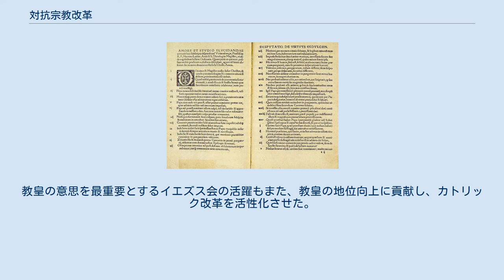対抗宗教改革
対抗宗教改革（たいこうしゅうきょうかいかく）は、16世紀のトリエント公会議を頂点としたカトリック教会内の改革刷新運動のこと。
かつては反宗教改革という語が用いられていたが、近年の研究の結果、改革運動は宗教改革より以前に始まっていたことがわかり、カトリック改革とも呼ばれるようになってきている。
 対抗宗教改革（カトリック改革）は従来、宗教改革とそれに伴って勃興したプロテスタントへの対抗という限定的な見方で捉えられてきたが、近年カトリック教会の改革は宗教改革以前、遅くとも15世紀初頭から推進されていたことが明らかになるにつれ、単なる宗教改革への反動とみる「対抗宗教改革」という言葉の語弊を避け、「カトリック改革」と呼んで中世後期以来の脈々と続くカトリック教会刷新運動に位置づける言い方が主流となってきている。
 宗教改革の幕開けとなった1517年のマルティン・ルターによる「95か条の論題」の提示のはるか以前から、カトリック教会の自己改革はおこなわれていた。
それは、カトリック教会が伝統的に保持してきた教義および教会組織に対する攻撃という流れに抵抗するものであり、14世紀にヤン・フスやジョン・ウィクリフが指摘した聖職者の堕落への反省によるものであった。
 カトリック改革の中でいわゆる「対抗宗教改革」にあたる部分は、教皇パウルス3世の時代に始められ、宗教改革者たちの批判を受けて改革を行ったが、それは宗教改革者に対してカトリック教会の伝統を擁護するという面だけでなく、プロテスタントの批判に耐えうるカトリック教会としての自己改革を目指すものであった。
 トリエント公会議において頂点に達するカトリック改革は、三段構造の教会の戦略という面をよく表している。
それは、頂点に立つ者が個々の教会を通して信徒の一人一人と結びついているというものである。
カトリック改革において、カトリック教会は自己の教義と中世的な教会構造を再確認し、時代に即して効果あるものとするよう改善したのである。
 パウルス3世の治世の最大の出来事であるトリエント公会議では、教会の組織的な問題を解決すべく枢機卿委員会が任命されたが、そこでは教義的な改革や、金儲けに走る司教たちや世俗にどっぷり浸かった司祭たちの問題、贖宥状の引き起こした混乱の解決、および財政的問題に関しては討議されなかった。
その分を差し引いて考えても、1545年から1563年まで三会期にわたっておこなわれたトリエント公会議は、カトリック改革の頂点といえる出来事である。
 公会議は、はっきりとプロテスタントの主張の一部を誤りであると定め、中世教会が保持していた基本構造ともいえる秘跡の思想、修道会と特定の教義の重要性を再確認した。
教義においてはプロテスタントに対する一切の歩み寄りを示さず、従来の教義を再確認した。
公会議の決定で重要なことは、救いにおける信仰と協働の関係を示し、伝承の重要性を認めたことである。
パンとワインの聖変化がシンボリックなものでなく、真にイエスの体と血に変化すると考える「実体変化」の思想が、秘跡とともに支持された。
また、宗教改革者が批判したカトリックの伝統的な信心である贖宥、巡礼、聖人や聖遺物への崇敬、聖母マリアへの信心などが霊的に意味のあるものとして再び認められ、この点でカトリック教会はプロテスタントにはっきりと一線を画すことになった。
 教会の基本的構造が堅持された一方で、カトリック改革において特筆すべき変革が行われた。
それは、司祭と信徒の間の隔絶の問題が是正されたことである。
当時、地方の小教区で働く司祭は、ほとんどが満足な教育を受けていなかった。
ラテン語も知らず、神学の勉強もしていなかった。
司祭の教育の必要性はもともと人文主義者たちの唱えたことであったが、修道司祭がより修道生活に集中できるよう配慮される一方で、教区司祭の知的水準の上昇が図られ、教育の重要性が再確認されることになった。
 それに加え、1512年から1560年代にかけて「福音的カトリック者」運動が「スピリトゥアリ（聖霊派）」と呼ばれた高位聖職者の間で起こり、個人の刷新によって教会を刷新しようと活動がさかんになった。
こうして、トリエント公会議では教会の綱紀粛正と教会統治のあり方の見直しが真剣に検討された。
世俗化されすぎたルネサンス期教会の姿はアレクサンデル6世にその典型をみることができ、レオ10世によ...